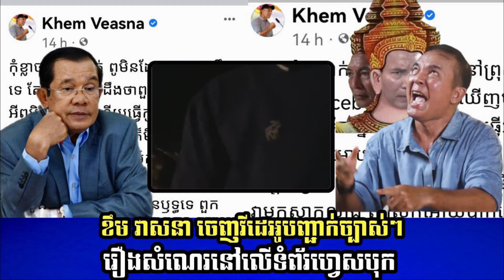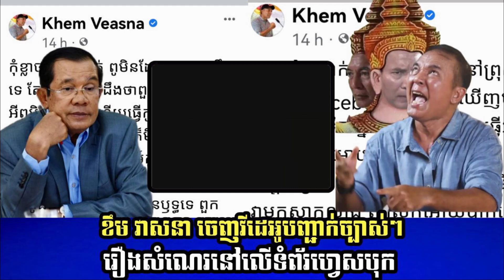Khem Veasna : ខឹម វាសនា ចេញវីដេអូបញ្ជាក់ ច្បាស់ៗ រឿងសំណេរនៅលើទំព័រហ្វេសបុក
ខឹម វាសនា ចេញ វីដេអូបញ្ជាក់ ច្បាស់ៗ រឿង សំណេរ នៅ លើ ទំព័រ ហ្វេសបុក

naknews​ #​khemveasna